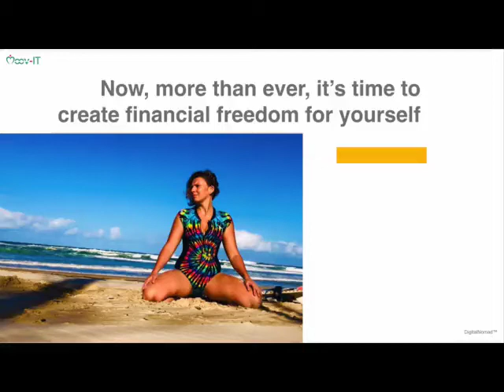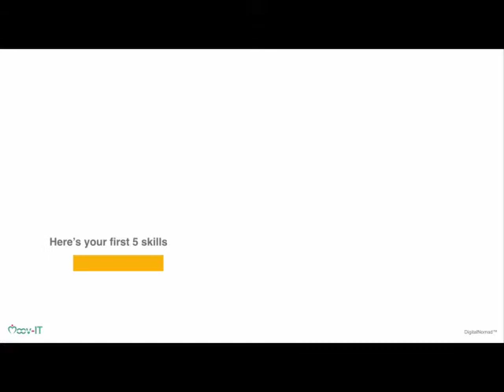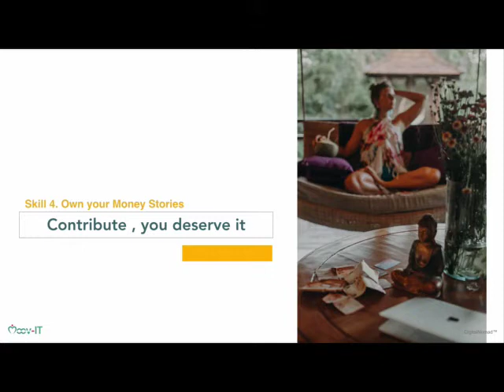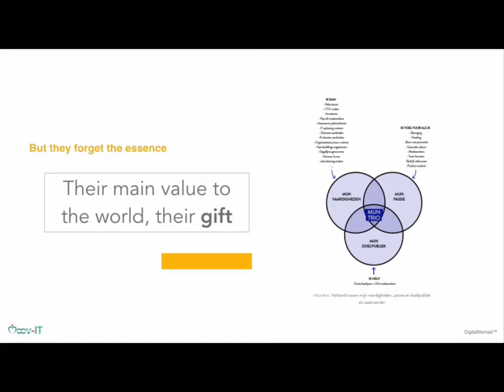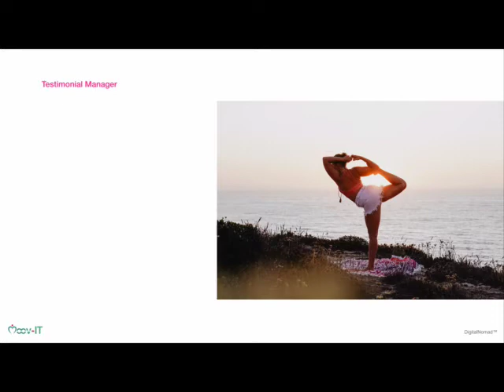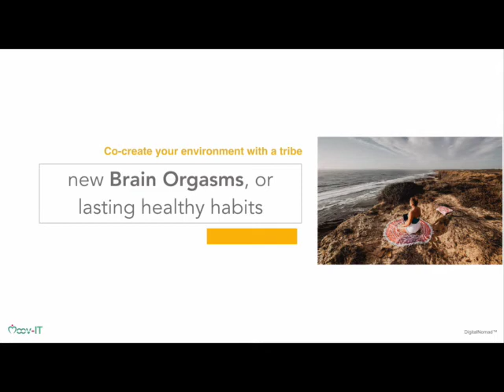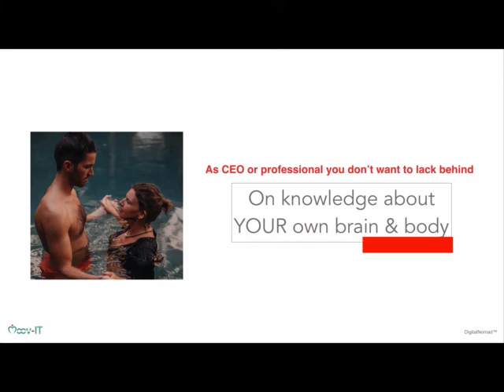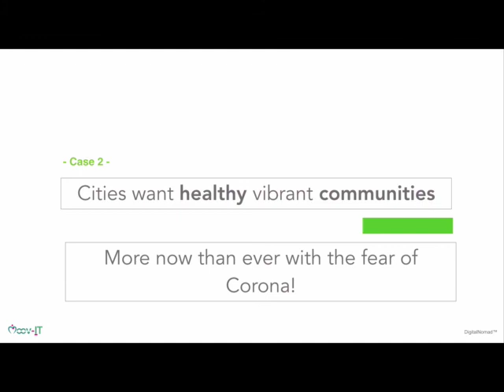DN - Value Video Part 1